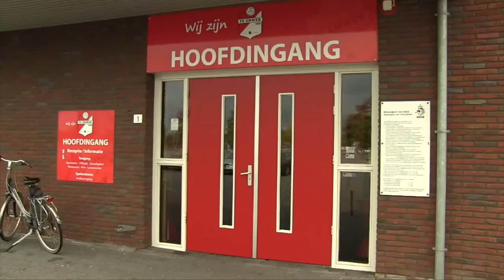Met Op = Op Voordeelshop gratis naar FC Emmen-Fortuna Sittard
Bij aankoop van Gillette Fusion of Gillette Mach 3 ontvang je bij de Op=Op Voordeelshop in Emmen, Klazienaveen of Coevorden twee gratis kaarten voor de wedstrijd FC Emmen-Fortuna Sittard.